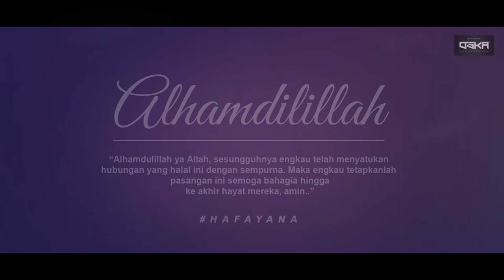MALAY WEDDING: Wedding Solemnization Hafa + Yana // by OSKA.CO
OSKA.CO create a wonderful wedding ceremony of Hafa & Yana at Dewan Kota Masai in Johor Bahru, Malaysia